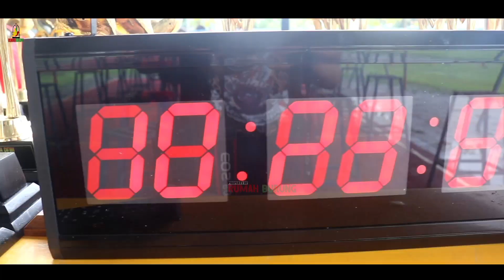MANDALA PASTOL NEKAD MAIN DI KELAS DEWASA JADI RUNNER UP TIKET 200K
Mandala menjadi salah satu murai batu pastol yang teruji mentalnya tampil di kelas dewasa dan bahkan meraih podium ke dua. Main jauh dari rembang ke cilacap hadir di event Kusuma Dewi feat Pahlawan Devisa Murai Batu mandala main di tiket 200t bareng burung-burung kualitas lainya..